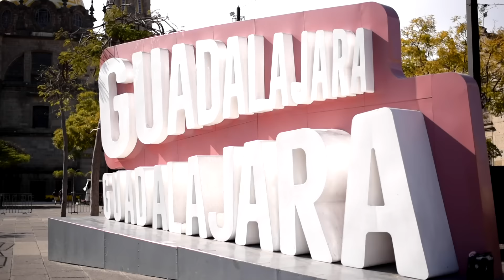Rainbow House - Johanna Hdz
Presentación de la primera participante de Rainbow House. Primer Reality Lésbico en México.